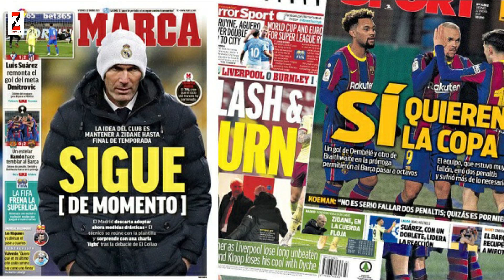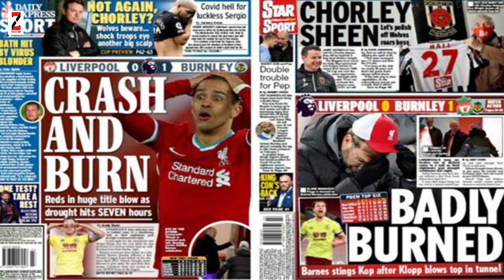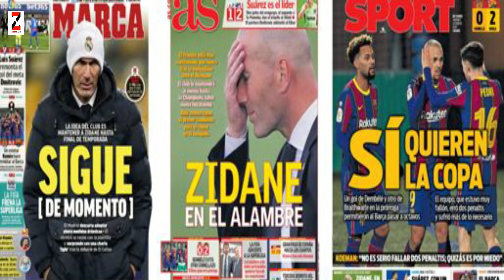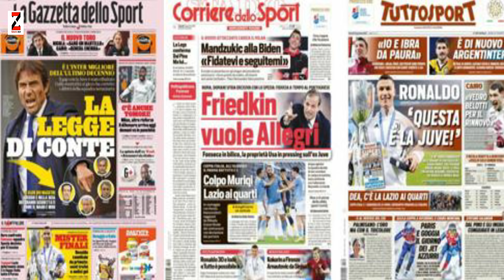WARGESYADA Burnley oo isla bur burisay Liverpool & Anfield, Atletico wa talabsatay, CR7 30 koob gaar